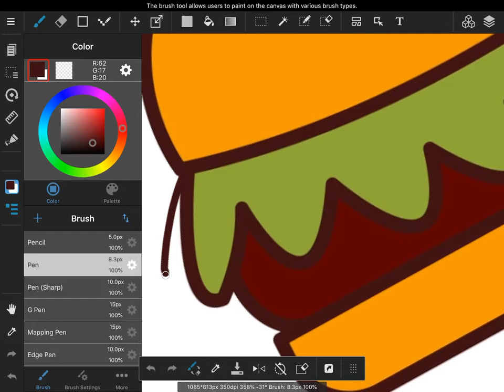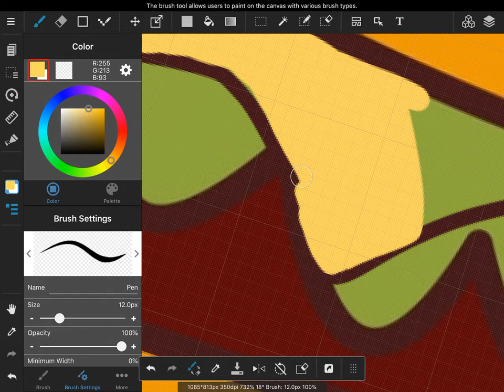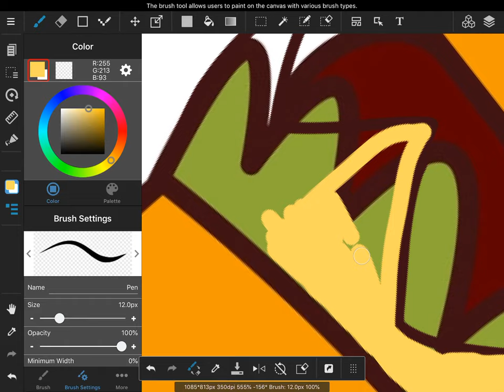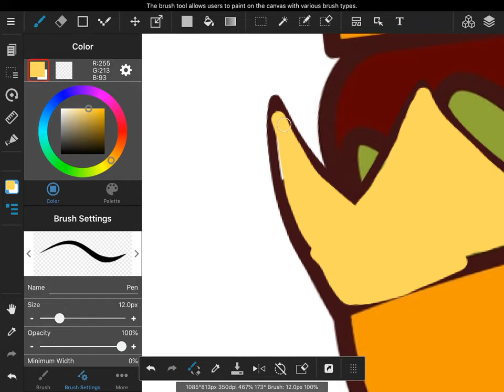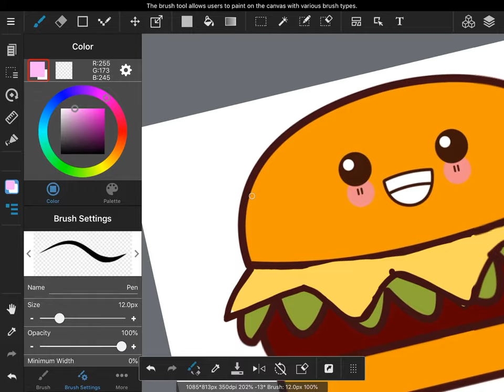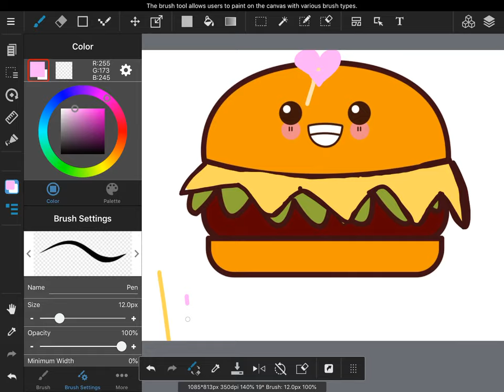BURGER CHEESE -$art$-